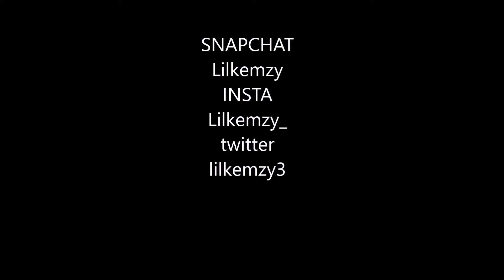2. Lil Kemzy - Mums word (2nd Coming)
Mums words is off Lil Kemzy latest mixtape available to stream on all digital platforms 2nd Coming